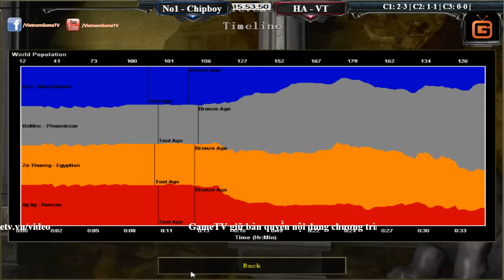2vs2 No1, Chipboy vs Hồng Anh, Vô Thường Ngày 02 09 2016 C2T3